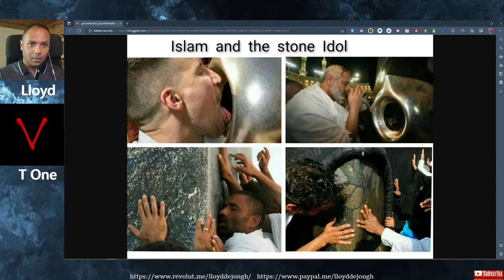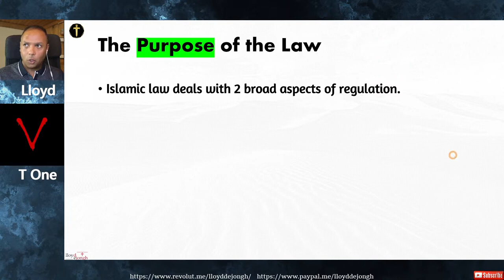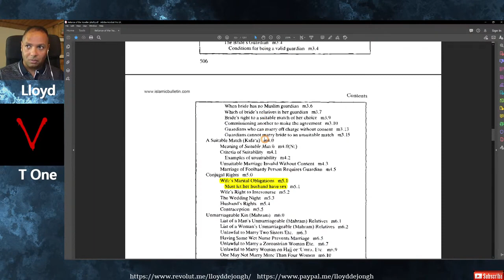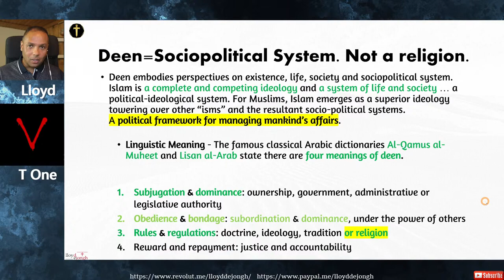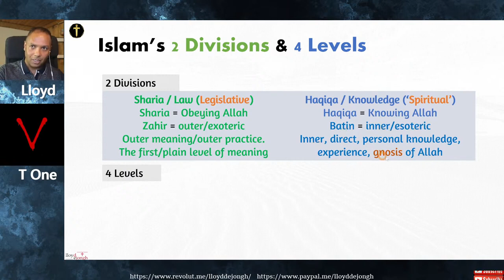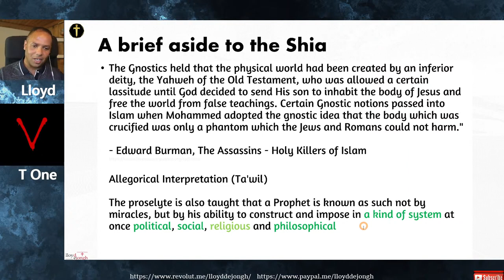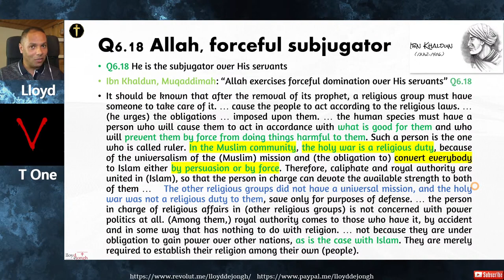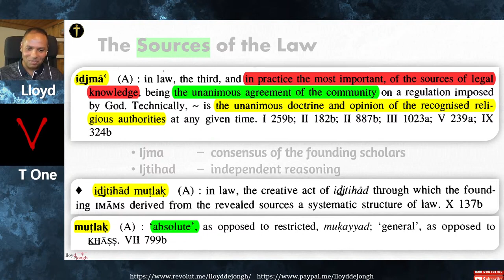Sharia Law Series w Thunderous One Purpose and Design